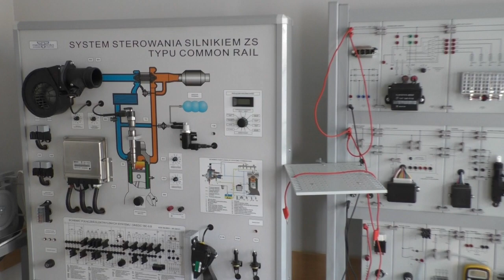Drzwi Otwarte w ZST w Turku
O tym, czego można się nauczyć i jakie umiejętności nabyć w Zespole Szkół Technicznych w Turku dowiedzieli się uczniowie podczas Drzwi Otwartych. Wydarzenie połączone było z piknikiem naukowym, a impreza odbyła się pod hasłem „Wiosna z techniką”.